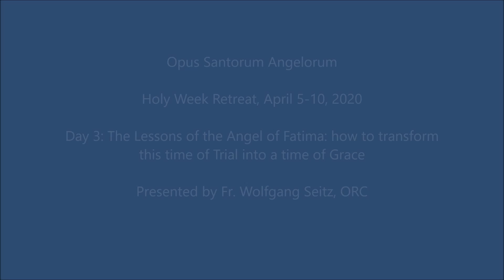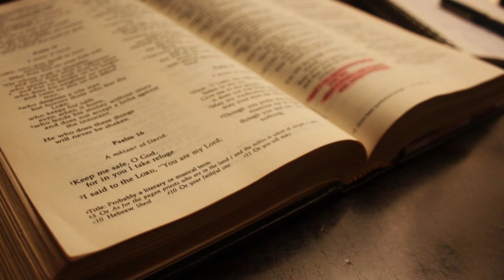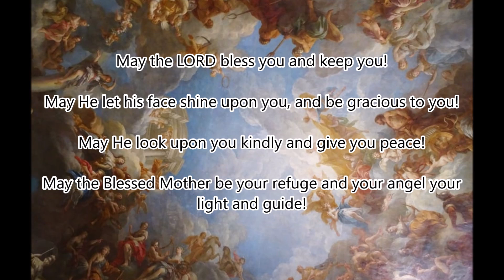Day 3: The Angel of Fatima and how to transform this time of Trial into a time of Grace